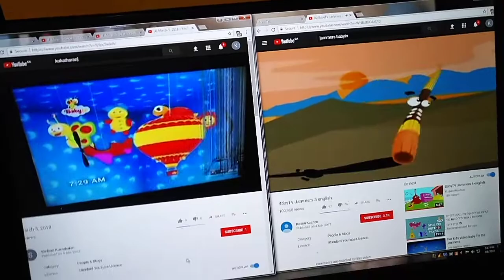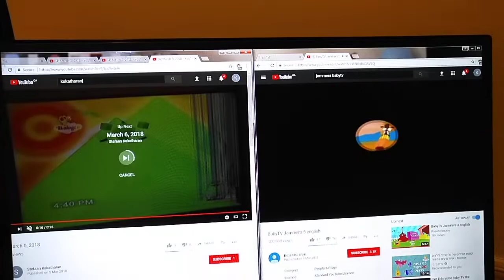March 6, 2018